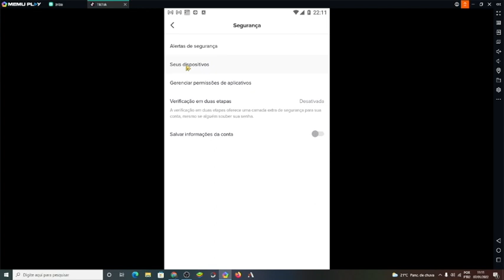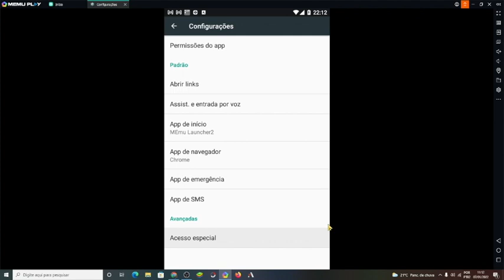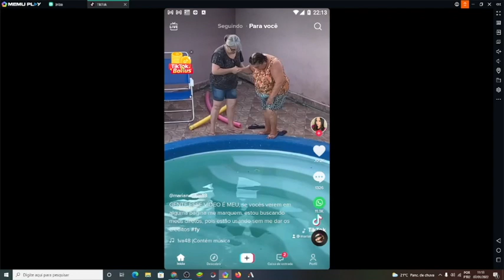TIKTOK ERRO NA INTERNET - 3 FORMAS DE RESOLVER (LIBERADO) - Erro de Internet TikTok Como Resolver?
TIKTOK ERRO na INTERNET - 3 FORMAS de RESOLVER (ATUALIZADO) Erro de Internet TikTok Como Resolver?

⚠️ USE O CÓDIGO: J 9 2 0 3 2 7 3  ⚠️

⚠️ USE O CÓDIGO: K 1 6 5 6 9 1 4 ⚠️

Trazemos muitos aplicativos para ganhar dinheiro na internet e com prova de pagamento via paypal.